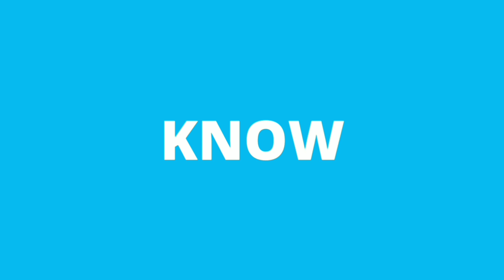MOTOROLA ONE VISION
Hello Friends, You are welcome in a new video of TECHNO VEXER ,friends to know About Motorola One Vision Please  watch this video till the end and never feel shy to add your queries in comment box and please give your valuable comments what you think about them.

नमस्ते ‌दोस्तों, TECHNO VEXER के नए विडीयों में आपका स्वागत है, दोस्तों अगर आपको Motorola One Vision के बारे में जानना है तो ये विडीयों अंत तक देखें |

VIDEO HIGHLIGHTS:
00:12- VIDEO STARTS

Friends You also  can follow me on:
दोस्तों यहां आप मुझे फाॅलो भी कर सकते हैं:

धन्यवाद